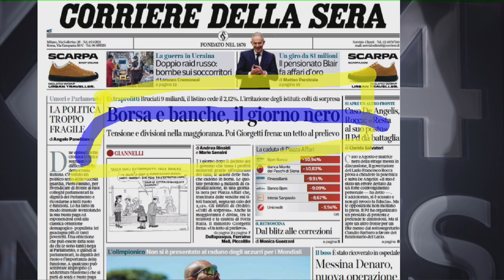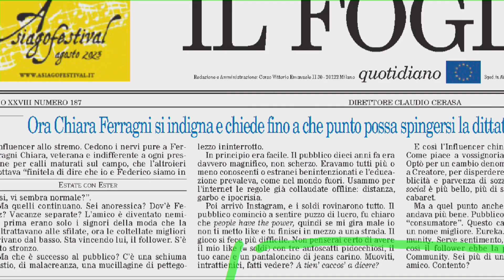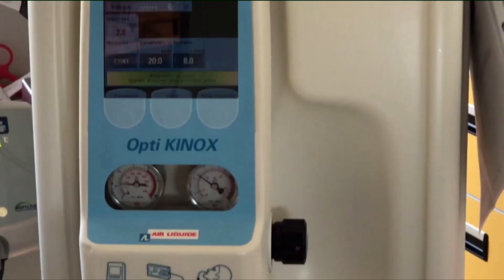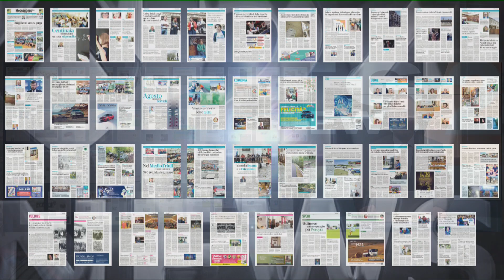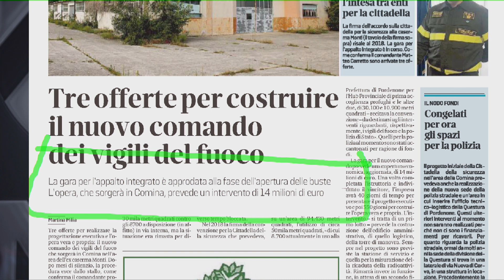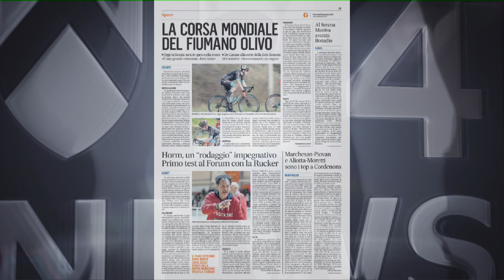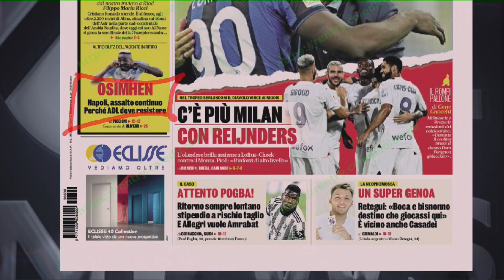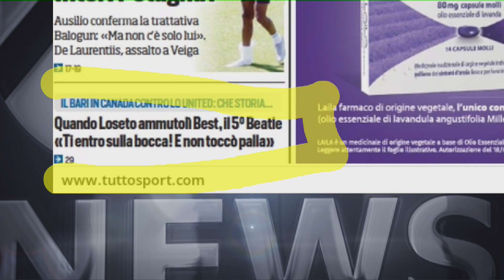TG NEWS 24 RASSEGNA | 9 AGOSTO 2023